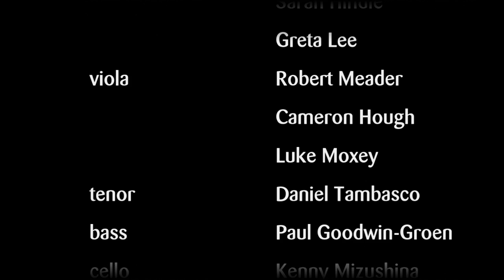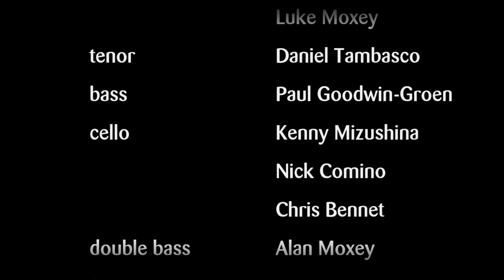Bachs Christmas Oratorio V2